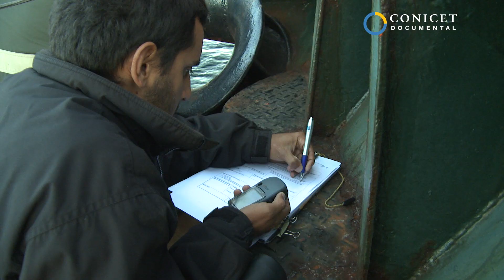MOMENTOS - Trabajo Científico